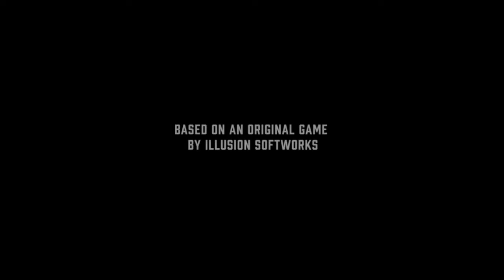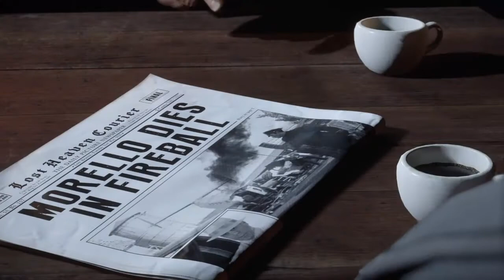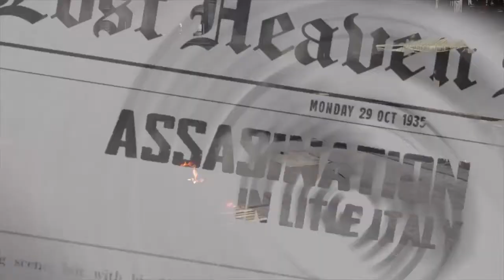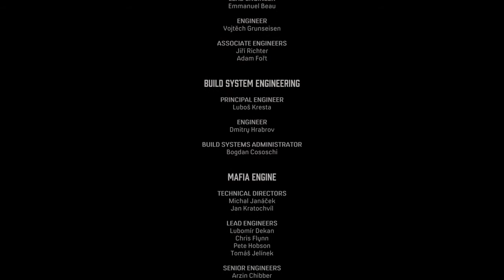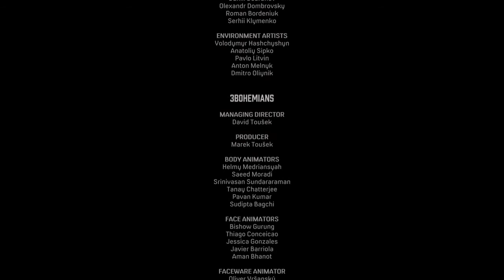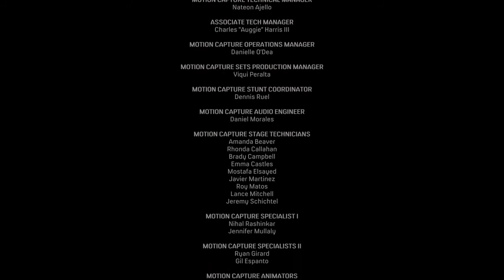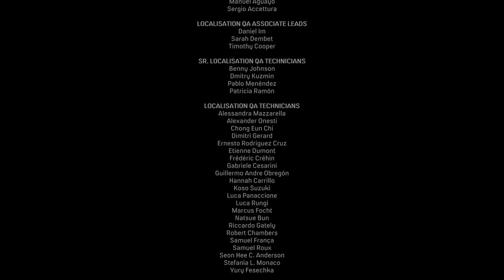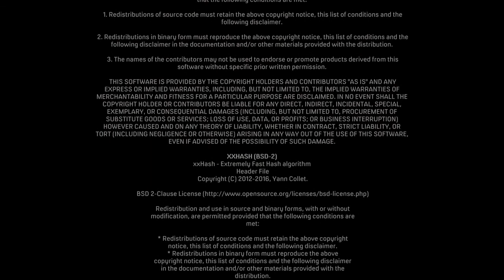Mafia: Definitive Edition (The Movie)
The city of Lost Heaven got hit hard by The Great Depression, and the advent of Prohibition in America means lucrative business opportunities for mobsters. The Salieri and Morello crime families fight for control over Lost Heaven, even as its few honest policemen scramble to maintain order.

Thomas Angelo's humble life as a hard-working taxi driver is forever changed after a fateful run-in with the Italian Mafia. Now he's doing jobs for Don Salieri and gaining respect in the criminal underworld, though his conscience keeps his ego in check.